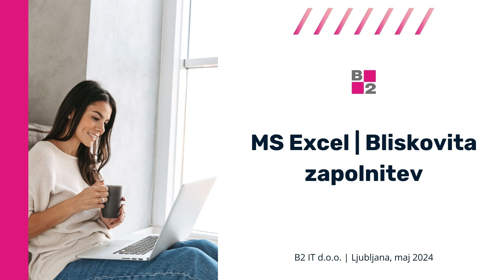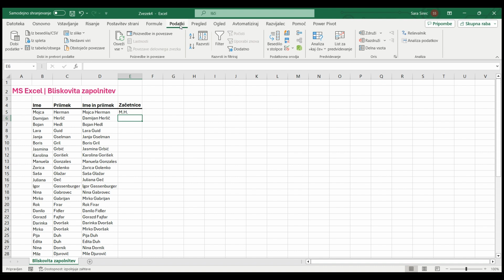Trik | Bliskovita zapolnitev v Excelu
Bliskovita zapolnitev je v Excelu zelo močno orodje za avtomatizacijo! Prihranite čas in se poslovite od ročnega vnašanja.
Izvlecite besedila (npr. imena iz e-poštnih naslovov).
Kombinirajte podatke (npr. ime in priimek v eno celico).
Spreminjajte formate (npr. vsa imena v veliko začetnico).
Določite kategorije (npr. barve;"rdeča" za nevarnost, "zelena" za varnost)
Hitro in enostavno. Vnesite vzorčne podatke, izberite celico, kliknite Bliskovita zapolnitev in Excel samodejno zapolni celice.
Odlično orodje v Excelu, ki nam pomaga pri ustvarjanju novih podatkov na podlagi obstoječih po pravilih, ki jih sami določimo.